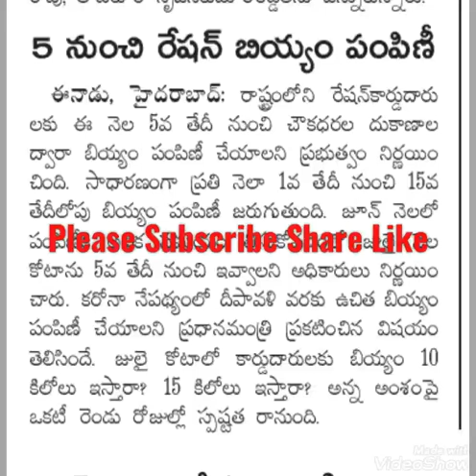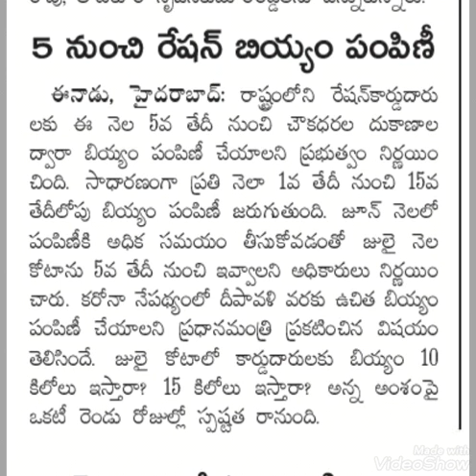ఈనెల 5వ తేదీ నుండి రేషన్ బియ్యం పంపిణీ